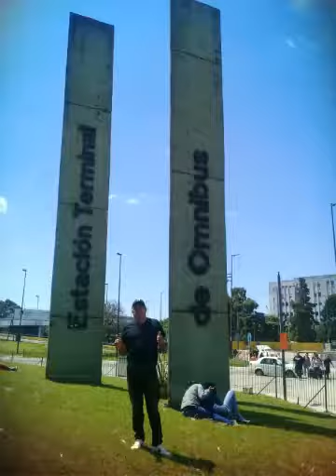El Koly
El Koly en Buenos Aires